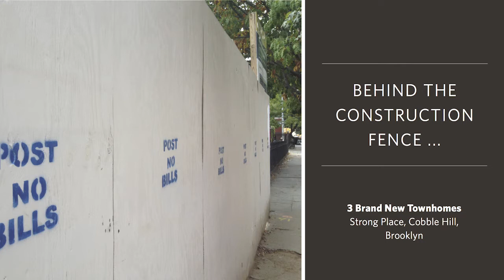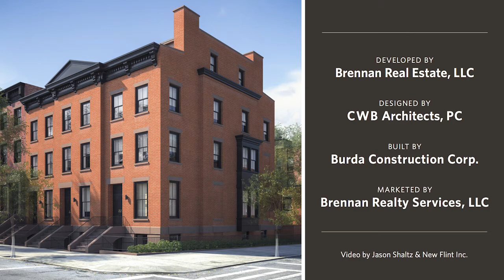Strong Place Townhomes, Cobble Hill, Brooklyn Fall 2014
The Strong Place townhomes are bringing a modern flair
with a historical aesthetic to the landmarked district of
Cobble Hill. In over 100 years, no other home has been
built from the ground up on this block.